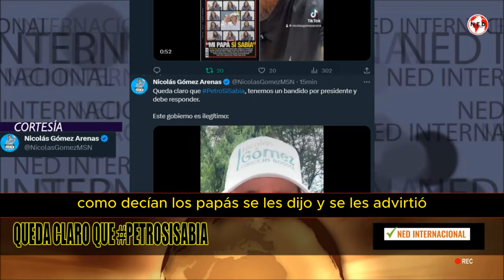ALERTA ⚠️ QUEDA CLARO QUE PETRO SI SABÍA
Queda claro que PetroSiSabia, tenemos un bandido por presidente y debe responder.